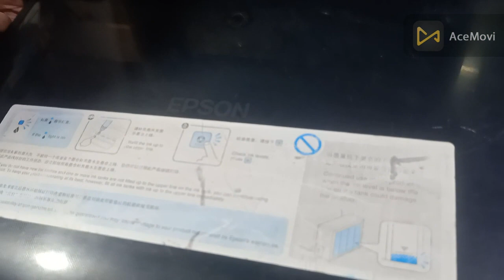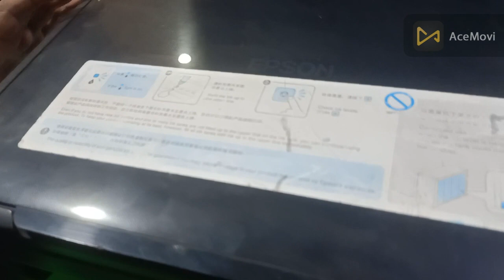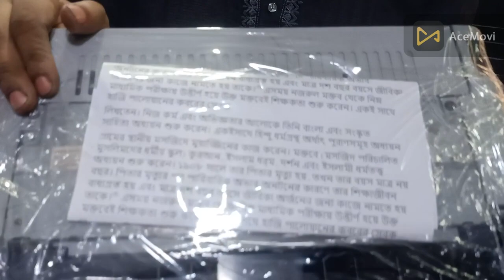Use printer price in bd //কম দামে ব্যবহারিত প্রিন্টার কিনুন।। জাহাজের স্টকলোটের প্রিন্টার।।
Use printer price in BD /Welcome to the "Printer world".
My name is Md Hamim Sheikh.

I share things about - printer unboxing, printer servicing tutorials toner refill, printer ink gadget reviews printer parts reviews toner reviews and i also make tutorials Epson, canon, ho, brother laser and color printer.

Search keyword (ignore)
used printer price BD,
Printer Parts,
Printer Parts BD Price,
Printer Parts Low Price in Bangladesh,
printer head price B,/কম দামে ব্যবহারিত প্রিন্টার কিনুন।। জাহাজের স্টকলোটের প্রিন্টার।।